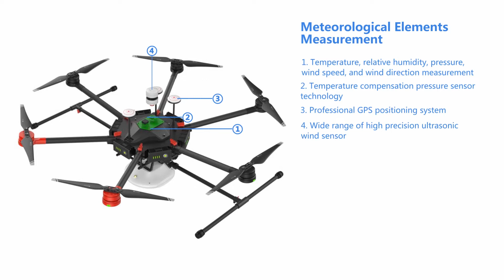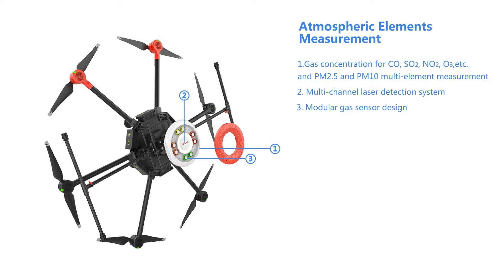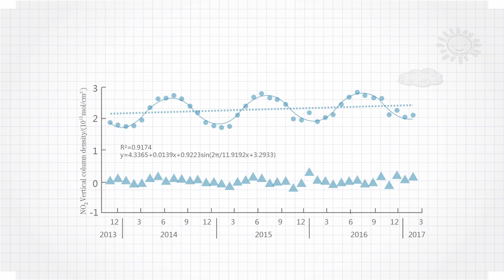ZOGLAB- UAV6000 Meteorological Detection UAV EN 20210421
UAV6000 Meteorological Detection UAV
UAV6000 is a compact medium-low altitude meteorological detection UAV(Unmanned Aerial Vehicle), with measurement of temperature, humidity, air pressure, wind speed, wind direction and other factors. With the design concept of modular, solid and digital sensor, you can quickly monitor the air quality and environmental information, and improve the access to information on the speed and accuracy. The application of mature UAV is to build flight control platform with replaceable pod design, according to the different detection needs of the sensor type or camera platform. In the data analysis platform, horizontal and vertical data distribution diagram will be presented according to the GPS and terrain, and calculate and display the atmospheric 3D state.

To combine the meteorological detection equipment and UAV, it could be better to serve the modern meteorological services, and bring more convenience for the meteorological observation outdoor operations with the strong flexibility of UAV, and free from geographical restrictions and cost advantages.